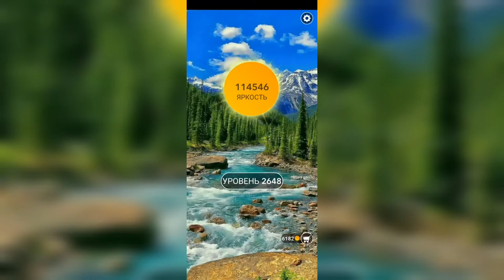Word / Слово Крест: Поиск русского кроссворда / Уровень 2648